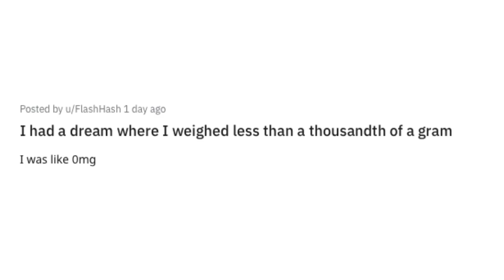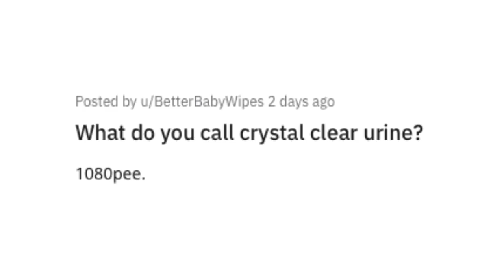Jokes That Lead to Patricide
(it'sDadjokes0

Got Stuff You'd like to Send? Send it to:
P.M. Seymour